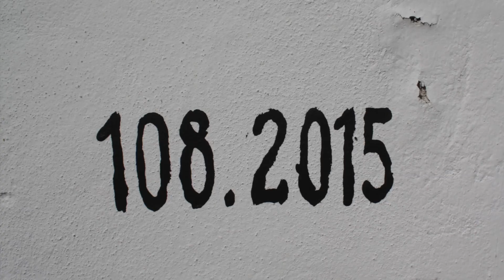108 @ L'Officina / Inchiostro Festival (Alessandria)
Video backstage della realizzazione del muro di 108, street artist di Alessandria, per il progetto "Inchiostro sul Cemento" di Inchiostro Festival.

Location: L'Officina (largo Catania - Alessandria)
Team: Ugo Fusco, Luca Zanon